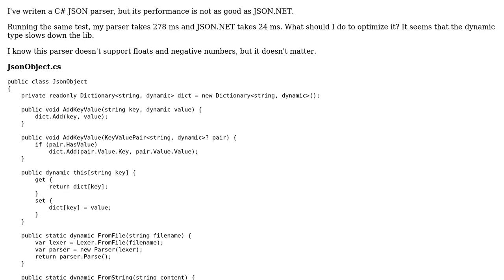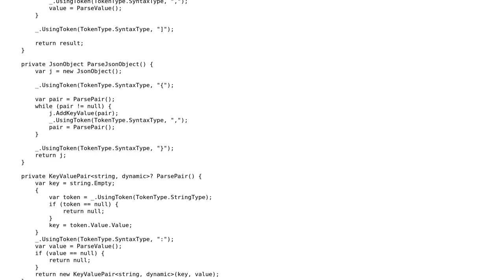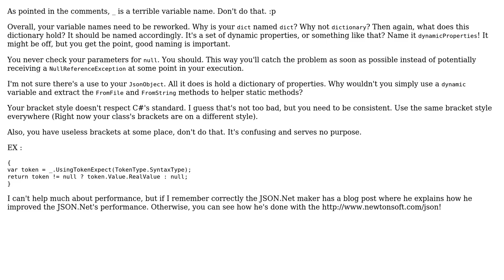JSON parser in C# (2 Solutions!!)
JSON parser in C#

With thanks & praise to God, and with thanks to the many people who have made this project possible! | Content (except music & images) licensed under CC BY-SA | Music | Images & others | With thanks to user YangFan user Pierre Menard user IEatBagels user Heslacher and the Stack Exchange Network Trademarks are property of their respective owners. You are responsible for your own actions.